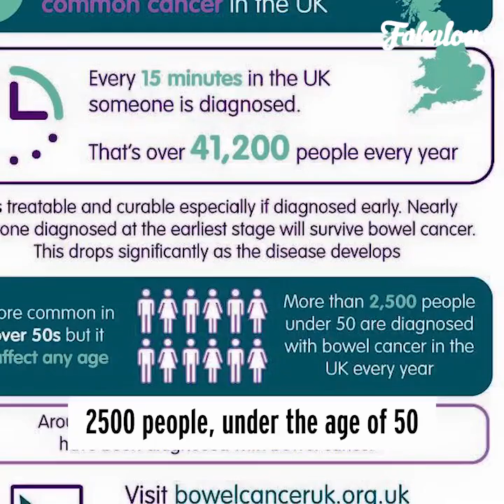Deborah James - how cancer changed my life